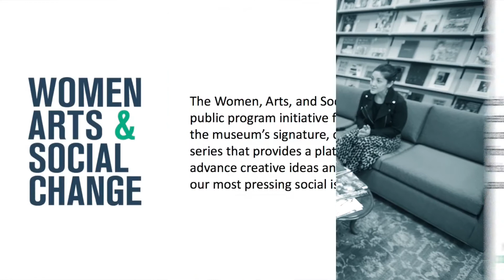Fresh Take: Grace Bonney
Grace Bonney, Founder of Design*Sponge, Good Company Magazine, and author of In the Company of Women, shares her thoughts about the unique challenges and opportunities of being a woman in the creative economy.

Fresh Takes are intimate and in-depth conversations with speakers from the Fresh Talk series of public events, part of the Women, Arts, and Social Change initiative.